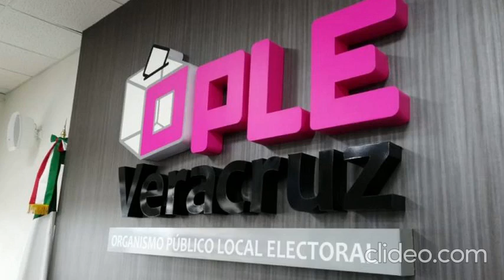La elección municipal 2025 / Yamiri Rodríguez Madrid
Esta es la columna La vuelta a Veracruz en un teclazo, de Yamiri Rodríguez Madrid; hoy, La elección municipal 2025